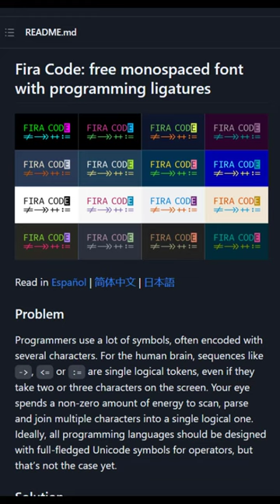Font Ligatures in VS Code